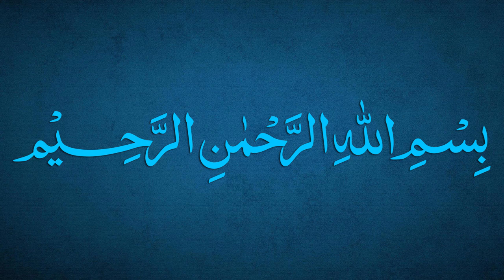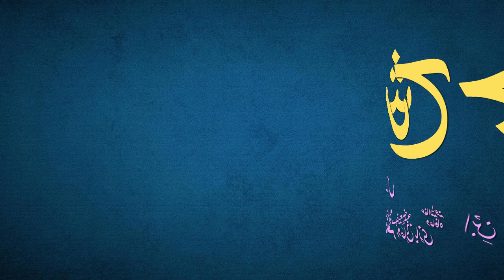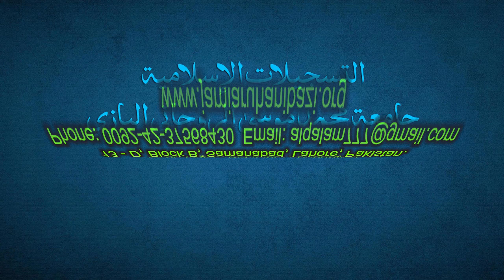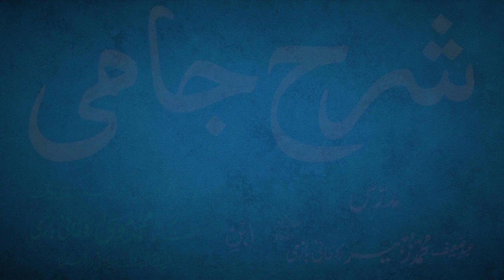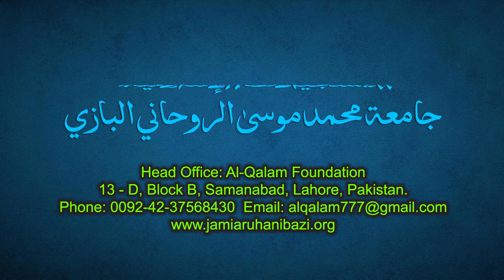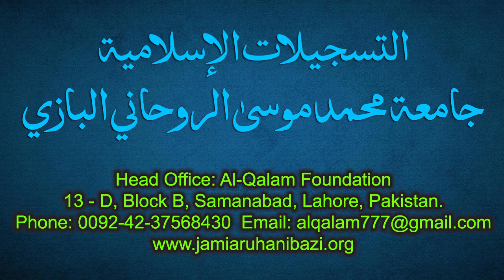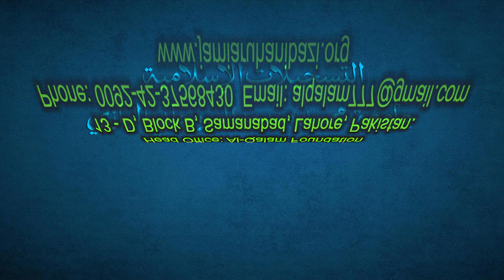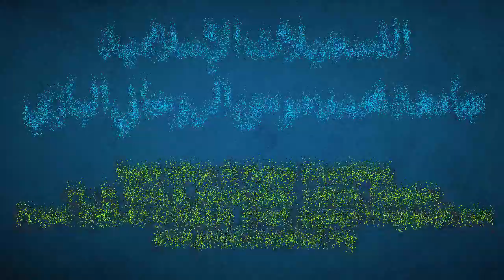Sharh-e-Jami Dars 141 - page 122 | Maulana Muhammad Zuhair Ruhani Bazi | 26/1/2022 | شرح جامی